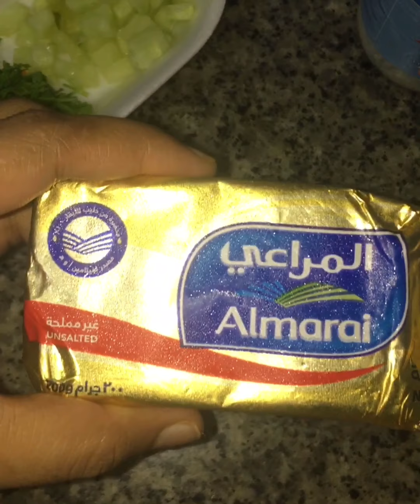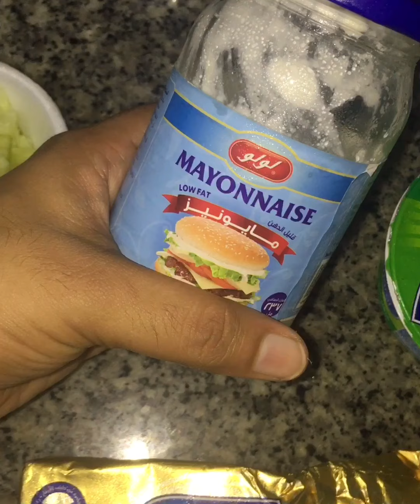Chicken bread sandwich 😋sandwich receipe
It’s an super tasty chicken bread sandwich and easy to prepare try this receipe and thank you😊
chicken bread sandwich 🥪
Bread sandwich
Bread and chicken recipe
Easy bread sandwich